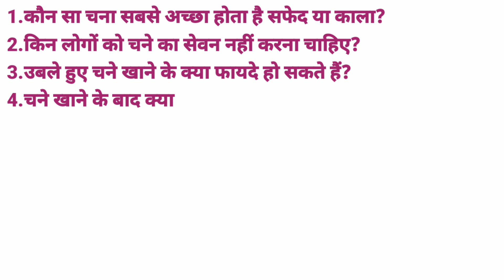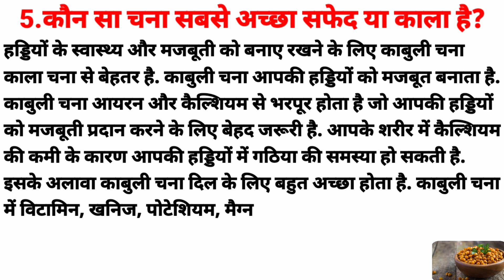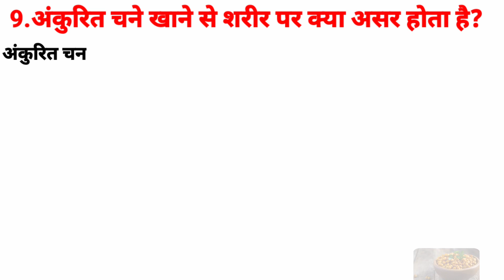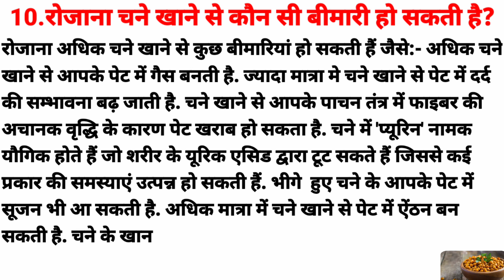Gram Nutrition | Black Gram Nutrition | Gram Benefits For Health | Chana Benefits For Weight Loss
1.Which gram is best white or black?
2.Which people should not consume gram?
3.What are the benefits of eating boiled gram?
4.Does the food become poisonous after eating gram?
5.What happens if you eat gram and jaggery together?
6.Should we drink water after eating gram or not?
7.What is the effect on the body by eating sprouted gram?
8.Which disease can be caused by eating gram daily?
9.What are the benefits of eating soaked gram daily?
10.What is the effect on the body by eating gram on an empty stomach?

1.kaun sa chana sabase achchha hota hai saphed ya kaala?
2.kin logon ko chane ka sevan nahin karana chaahie?
3.ubale hue chane khaane ke kya phaayade ho sakate hain?
4.chane khaane ke baad kya khaana jahar ban jaata hai?
5.chane aur gud ek saath khaane se kya hota hai?
6.kya chana khaane ke baad paanee peena chaahie ya nahin?
7.ankurit chane khaane se shareer par kya asar hota hai?
8.rojaana chane khaane se kaun see beemaaree ho sakatee hai?
9.rojaana bheege hue chane khaane ke kya phaayade hote hain?
10.khaalee pet chane khaane se shareer par kya asar hota hai?

1.कौन सा चना सबसे अच्छा होता है सफेद या काला?
2.किन लोगों को चने का सेवन नहीं करना चाहिए?
3.उबले हुए चने खाने के क्या फायदे हो सकते हैं?
4.चने खाने के बाद क्या खाना जहर बन जाता है?
5.चने और गुड़ एक साथ खाने से क्या होता है?
6.क्या चना खाने के बाद पानी पीना चाहिए या नहीं?
7.अंकुरित चने खाने से शरीर पर क्या असर होता है?
8.रोजाना चने खाने से कौन सी बीमारी हो सकती है?
9.रोजाना भीगे हुए चने खाने के क्या फायदे होते हैं?
10.खाली पेट चने खाने से शरीर पर क्या असर होता है?